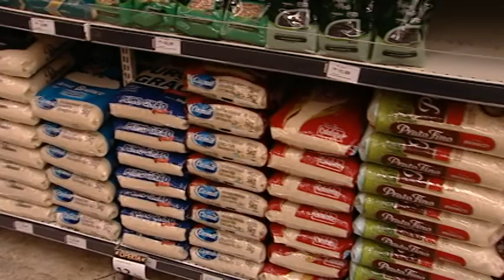TN2: Coronavírus no ES: Capixabas com medo de não poder sair para comprar comida